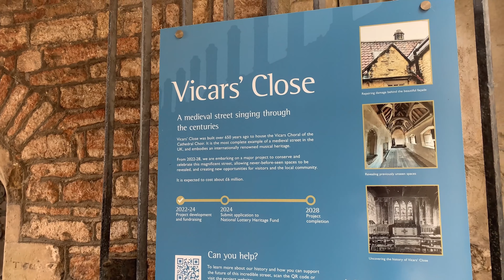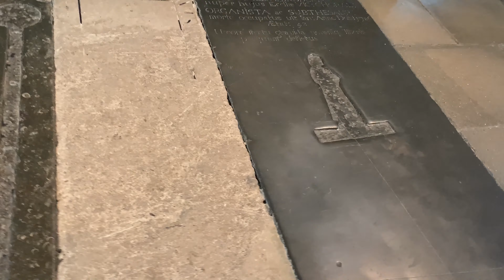Revisiting the Place That Transformed My Life, As Full Time Motorhoming Continues,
Welcome to our Fulltime Vanlife channel
In this video, I'm taking you on a nostalgic journey back to Bath, Somerset, a place that holds a special spot in my Thoughts.
Join me as I share personal stories of my time living in a motorhome, exploring the quaint streets of Bath, and Wells and the memories that were etched into every cobblestone and corner. From the peaceful evenings by the river to the hidden gems I stumbled upon during my van life adventures, this video is a blend of reminiscence and rediscovery.
Follow us on our journey as we attempt to create a proper YouTube travel series as we, young at heart travellers and vanlifers, attempt to travel around the uk in our rolling tiny home.
Many thanks Steve, Lorna and of course chance!

ATTRIBUTIONS
music used in this video.